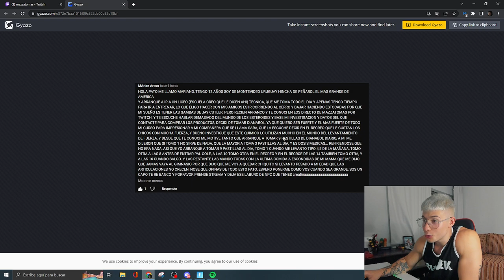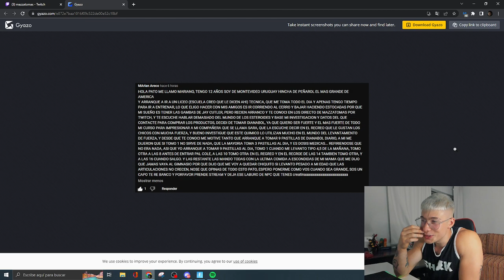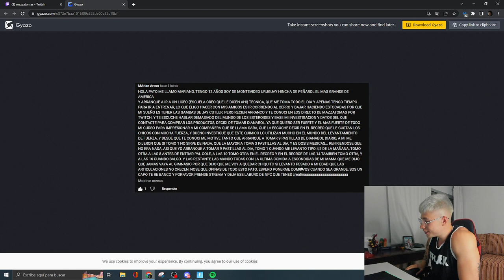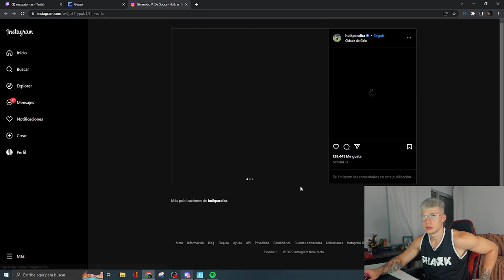NENE de 12 AÑOS que TOMA ESTEROIDES para ser como su IDOLO "PATO"